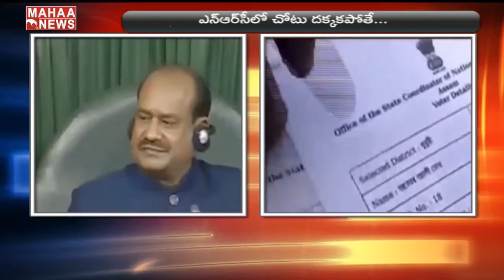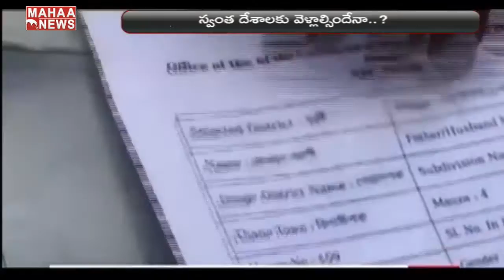What is NRC? ఎన్‌ఆర్‌సిలో చోటు దక్కకపోతే...సొంత దేశాలకు వెళ్ళాల్సిందేనా..? | MAHAA NEWS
Watch Mahaa News, a 24-hour Telugu News Broadcaster, dedicated to reporting news across Telangana, Andhra Pradesh and other parts of the world through live reports, breaking news, sports updates, weather reports, entertainment, business trends, exclusive interviews,
 and current affairs.